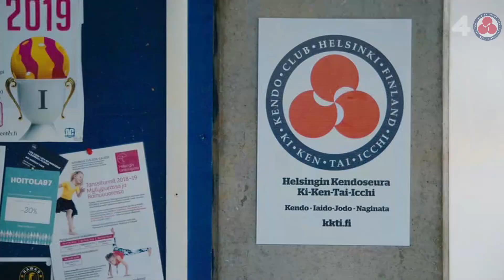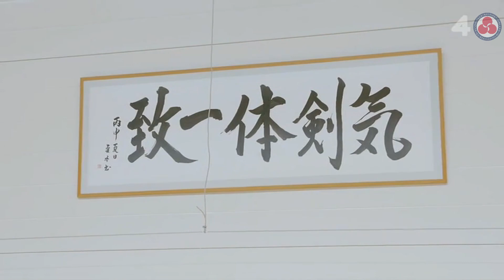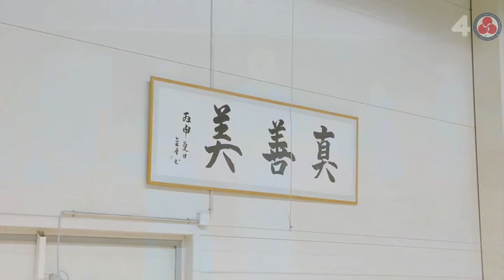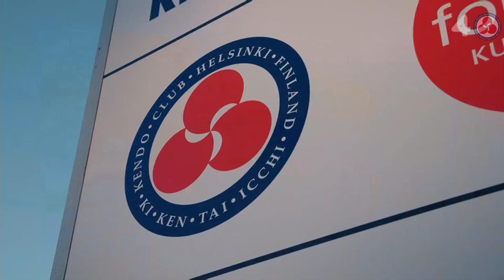Nelosen Jaksa paremmin Kendo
English subtitles now available (totally home brew and probably has a lot of errors).
Nelosen ja Unikulman Jaksa paremmin life style -ohjelman Kendo osuus juontajina Petra Kalliomaa ja Mikko Salonen (KKTI). Kuvattu KKTI dojolla 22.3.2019. En omista mitään oikeuksia videon materiaaliin.
Finnish TV Channel "Nelonen" and  bed manufacturer Unikulma sponsored TV show presenting kendo in this episode with Perta Kalliomaa and Mikko Salonen (KKTI). Recorded on March 22nd 2019 at KKTI dojo Helsinki.
(registration required)